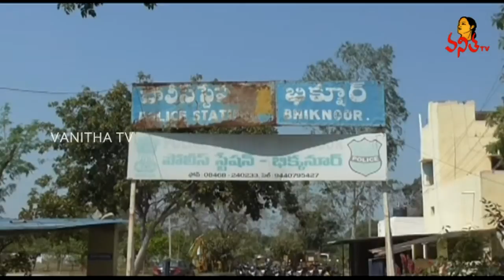Vanitha News Highlights | 24 - 02- 2020 | Vanitha Latest News | Vanitha TV Live